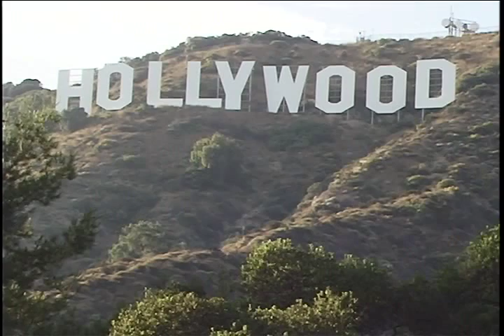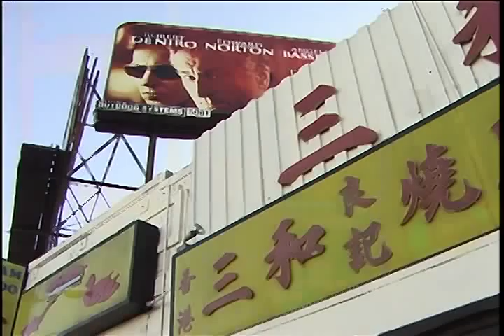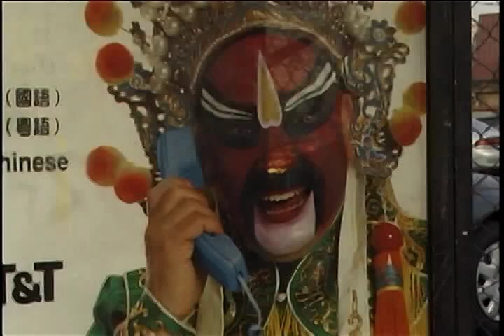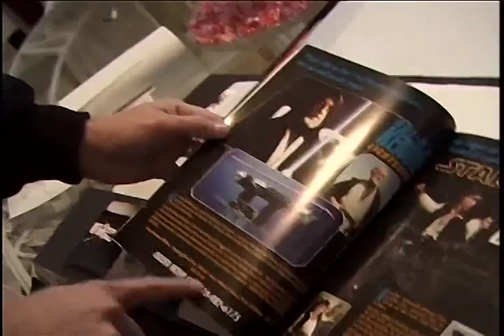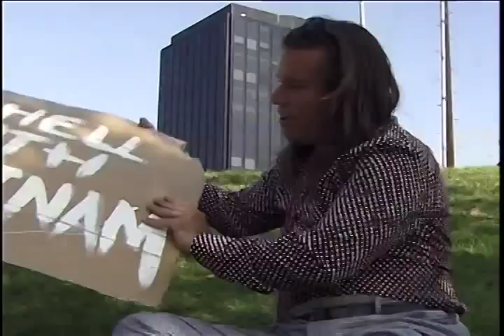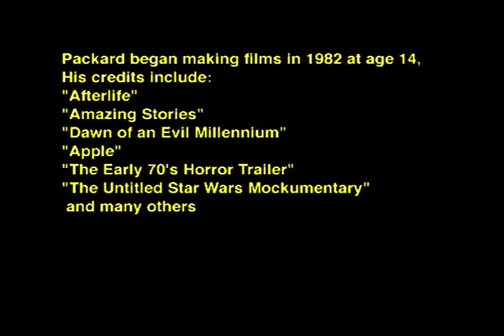The Making of Reflections of Evil (complete version, 2001)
Thad Vassmer documents the making of ROE for his short-lived series "The Independents"